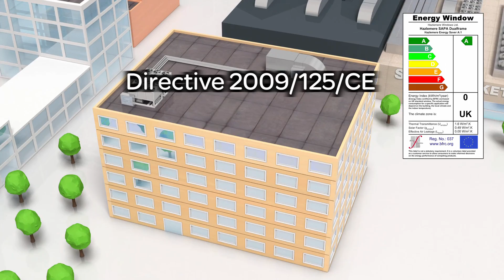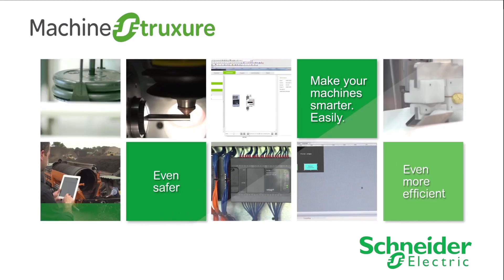Optimized Solutions for HVAC Applications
See how to build the most energy-efficient machines, while simplify maintenance and increase your profitability with Schneider Electric’s solutions for HVAC applications. Design green HVAC machines with Energy Efficiency related functions such as Energy Management, Floating High Pressure control and Compressor Management.